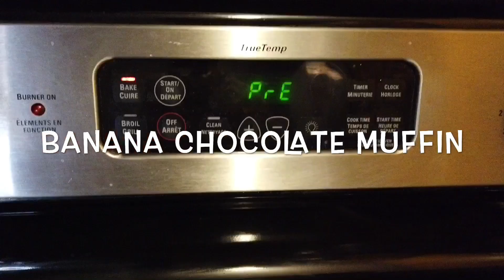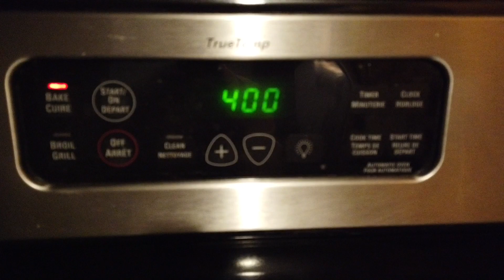BANANA CHOCOLATE MUFFIN easy Recipe(Even Kids Can Make It)